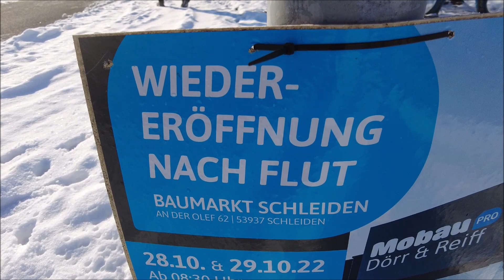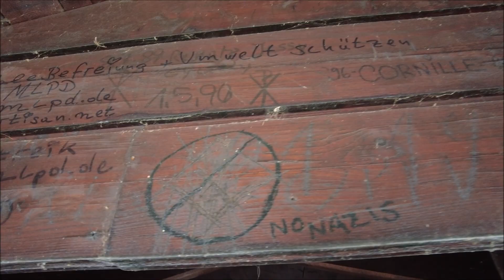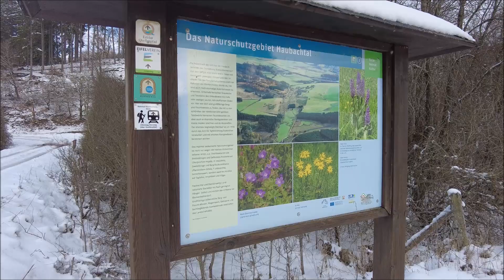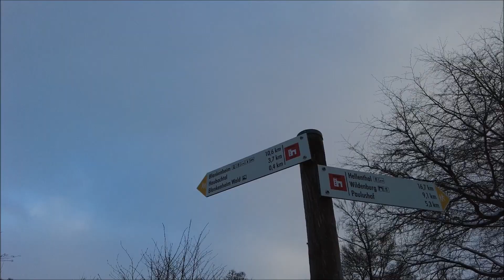Zauberwald & Luxushütte: Wandersocken auf dem Eifelbahnsteig (Et. 7, Nettersheim bis Blankenheim)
Wandern, Fernwandern, Eifel, EifelBahnSteig, Etappe 7: Nettersheim Bf. bis Blankenheim/Wald Bf. (ca. 15 km)... Heute starten die Wandersocken am sogenannten Kulturbahnhof von Nettersheim und erleben im Laufe ihrer wahrhaft winterlichen Tour u.a. die interessante Kirche St. Martin, einen besonderen Baumpilz namens Judasohr, drei Islandpferde im Schnee, weiß verkleidete Zauberwälder, idyllische Bachtäler, eine Natur-Eislaufbahn und zwei sehr unterschiedlich ausgestattete Hütten...

Hiking, Long-distance hiking, Eifel, EifelBahnSteig, Stage 7: From Nettersheim Bf. to Blankenheim/Wald Bf. (about 15 km)... Today the Wandersocken start at the so-called culture station of Nettersheim and experience in the course of their truly wintry tour e.g. the interesting church of St. Martin, a special tree mushroom called "wood ear", three Icelandic horses in the snow, white-clad magic forests, idyllic stream valleys, a natural ice skating rink and two very differently equipped huts...